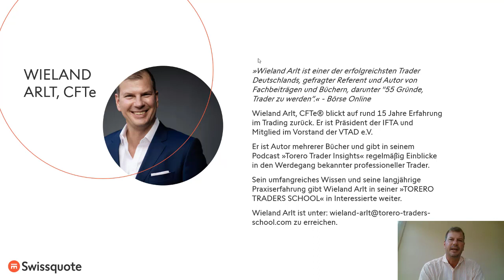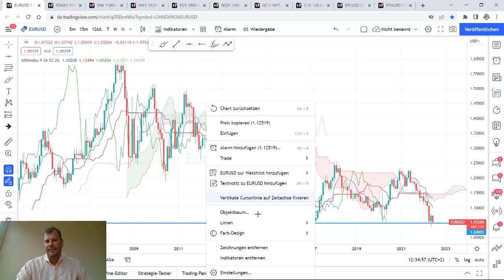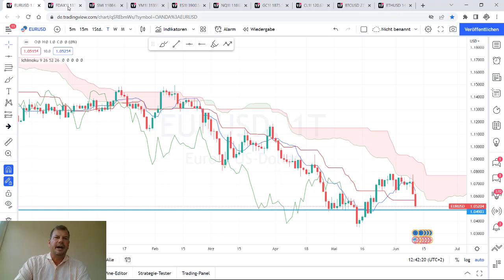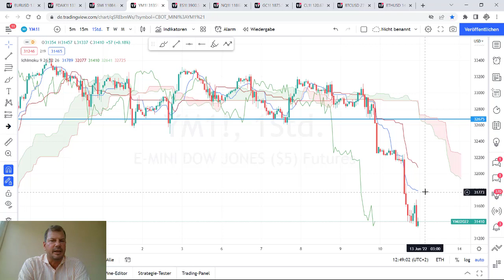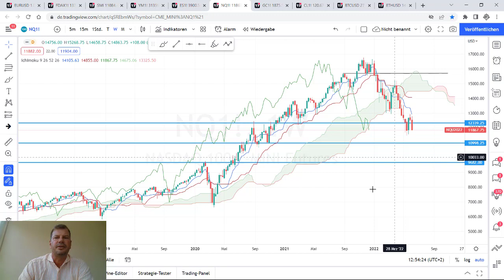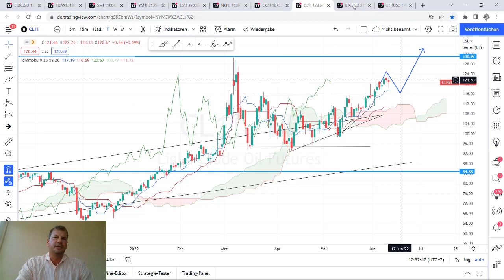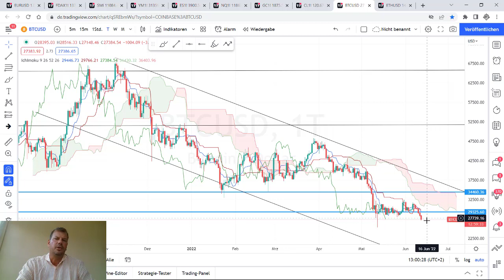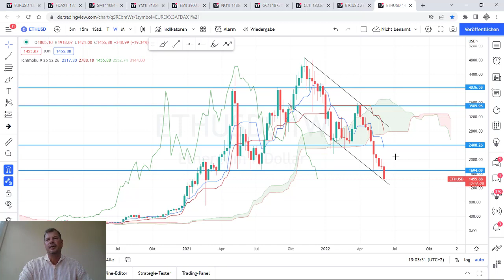Der Crash geht weiter! | Die Marktwoche | Swissquote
Der Crash geht weiter! In der vergangenen Woche kamen die Märkte wieder deutlich unter die Räder und die zarten Hoffnungen der Anleger auf steigende Kurse lösten sich in Luft auf. Wie geht es nun weiter? Halten die Unterstützungen und wo können Einstiege und Ziele liegen? Wieland Arlt, CFTe, klärt mit Ihnen die wichtigsten Szenarien und stellt dabei gleichzeitig eine interessante Analysemethode vor.

00:00 Begrüßung und Einleitung
00:54 Aktuelle Daten
04:10 EUR/ USD
13:35 DAX (Future)
17:01 SMI
17:46 Dow Jones (Future)
21:34 S&P500 (Future)
24:44 Nasdaq100 (Future)
25:42 Gold (Future)
26:50 Öl (Light Crude Future)
28:56 Bitcoin
31:42 Ethereum
33:10 Abschluss
33:50 Disclaimer